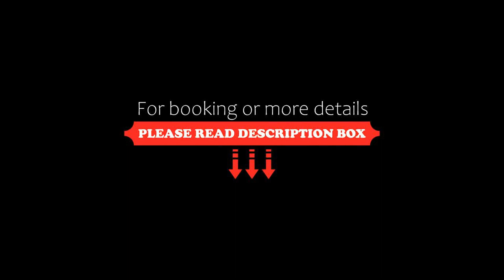Beautifully Designed 2BR Apt in Westmount Le Soho, Montréal, Canada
About Property:
Set in Montréal, 3.1 km from Montreal Museum of Fine Arts and 3.5 km from Ogilvy, Beautifully Designed 2BR Apt in Westmount Le Soho offers air-conditioned accommodation with a patio and free WiFi. This apartment is 4 km from Bell Centre and 4 km from Eaton Centre Montreal.
The apartment has 2 bedrooms, a TV with cable channels, an equipped kitchen with a fridge and an oven, a washing machine, and 1 bathroom with a bath. Towels and bed linen are offered in the apartment.
McGill University is ...
Property Type: Hotel
Address: 4922 Rue Sherbrooke O., Westmont, H3Z 1H3 Montréal, Canada
Searching For
1. Beautifully Designed 2BR Apt in Westmount Le Soho - Montréal - Canada
2. Beautifully Designed 2BR Apt in Westmount Le Soho - Montréal - Canada Address
3. Beautifully Designed 2BR Apt in Westmount Le Soho - Montréal - Canada Rooms
4. Beautifully Designed 2BR Apt in Westmount Le Soho - Montréal - Canada Amenities
5. Beautifully Designed 2BR Apt in Westmount Le Soho - Montréal - Canada Offers and Deals
Audio Credit:
Track Title: Subway Dreams
Artist: Dan Henig